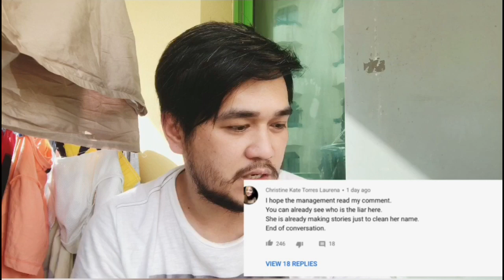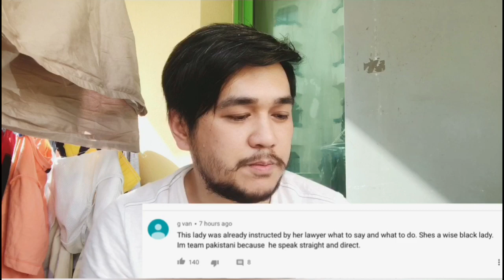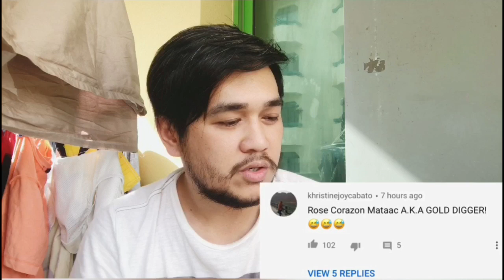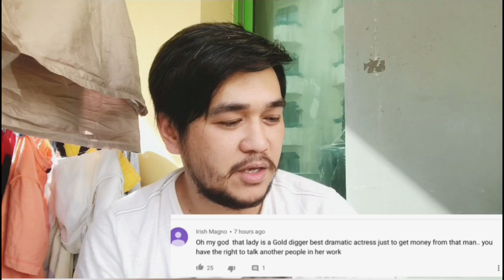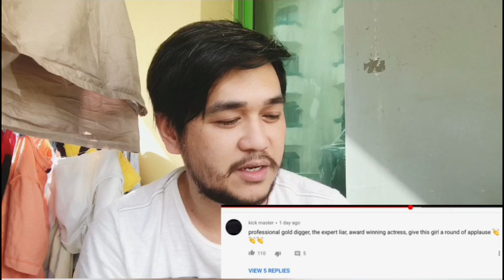Raffy Tulfo Action | Pakistani na Ginamit ang 3.5M para sa Gf na Pinay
Raffy Tulfo in Action | Pakistani na Ginamit ang 3.5M para sa Gf na Pinay | Reaction Video